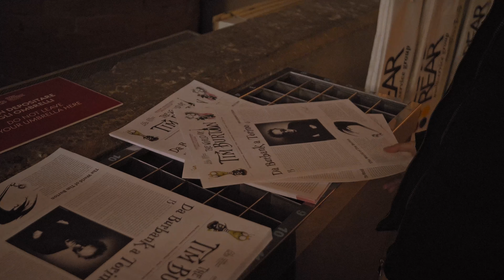Burton Before Christmas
Una giornata alla mostra dedicata a Tim Burton del Museo Nazionale del cinema di Torino raccolta in un piccolo short movie con le riprese possibili (l'area della mostra su richiesta del regista proibiva foto e video se non per il salone principale)
Rirpese con Sony a6300 e montato e color gradato con Davinci Resolve